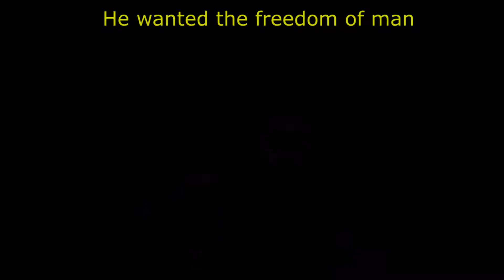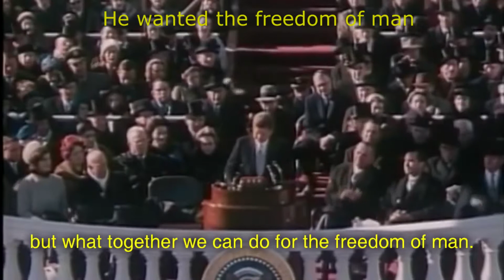This is why they killed JFK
CIA NWO